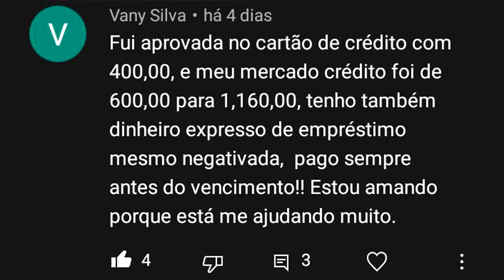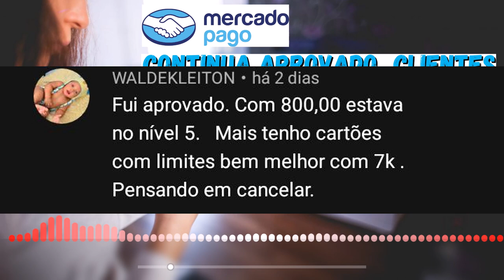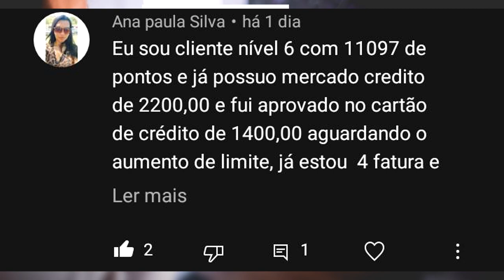MERCADO PAGO! VEJA ISSO, CARTÃO DE CRÉDITO CONTINUA SENDO APROVADO PARA MAIS CLIENTES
NOS ULTIMOS DIAS, O MERCADO PAGA REPROVOU MUITOS CLIENTES NA FUNÇÃO DO CARTÃO DE CRÉDIRO. MAS APESAR DE TUDO CONTINUA APROVANDO ARIOS CLIENTES. VEJAM ALGUNS INSCRITOS APROVADOS NO CARTÃO E TAMBÉM NO MERCADO CRÉDITO...